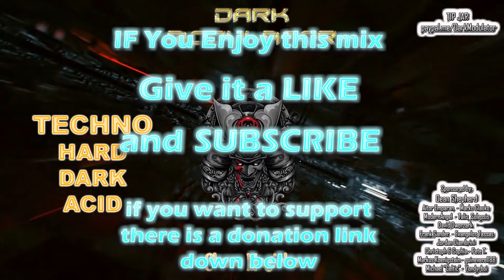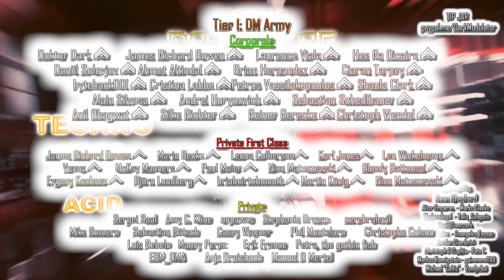TECHNO - HARD / DARK / ACID (Chaos Magicka ) Megamix From DJ DARK MODULATOR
00:00:00 01) Hiboo - No Codex (Extended mix)
00:05:30 02) Teenage Mutants - Doppelgänger
00:10:55 03) Cosmic Boys - Midnight
00:14:38 04) Lowerzone - Raving In My City
00:18:51 05) DIMENSION 9, URZE - Time Exchange
00:23:40 06) Beyond Ü - THATS MY ACID
00:27:00 07) Nick Schwenderling & Lynnic - Du Verlierst Dich (Extended Mix)
00:32:05 08) Christian Cambas, Steve Shaden - Broken Layer
00:37:25 09) A*S*Y*S, Nicolas Julian, AENJAY -Reminiscence
00:41:37 10) Brennan Heart - I Love Haters
00:44:26 11) Jody 6, Benefice, LeStrange - Up To No Good
00:48:08 12) Klangkuenstler feat. Obernauer - Die Welt Brennt
00:52:58 13) Sara Landry, Godtripper - Chaos Magicka
00:58:28 14) Karashnikov, ØTJE, GEWOONRAVES - Hard Techno Is Not A Crime
01:01:34 15) Hush & Sleep - Save Me
01:05:55 16) Luca Agnelli - Go Hard Or Go Home

(GENERAL)
Dean Shepherd
 (Colonel)
Marko Glauko
Aitor Emparan
ModernAngel
Talis_Solepsis
(Major)

(Captain)
David Dworzack
Frank Sander
EVANGELOS TASSAS
 Pete T.

(1st Lieutenants)

Jordan Diambrini
Christoph & Sophia
Markus Koenigstein
guinevere1188
Michael "Celtic"

(Corporals)
Das_Unterstrich
Doktor Dark
James Richard Bowen
Ahmet Altindal
Laurence Viala
Hee Ra Dicaire
Daniil Solovjov
Brian Hernandez
Ciaran Tarpey
byteback001
Cristina Labbe
Shaula Clark
Alain Silvosa
Sebastian Schedlbauer
Andrei Hurynovich
Anil Bhagwat
Drew Bakken
Petros Vassilakopoulos
Christoph Wendel